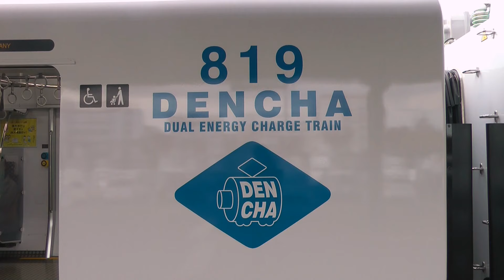【前面展望】JR九州 筑豊本線(若松線) 819系DENCHA 若松⇒折尾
2016年10月から運用が開始された819系「DENCHA」の前面展望動画です。
非電化区間を電車が走行してる・・・

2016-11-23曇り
クハBEC818-1(Z001)から撮影
運転室周りの構造は817系2000・3000番台とほぼ同じです。